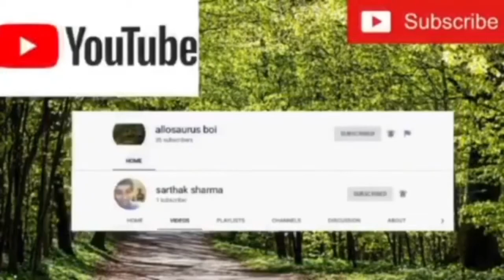Jurassic World Evolution My Favourite Dinosaur Battles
All my favourite dinosaur battles in Jurassic World Evolution. This is truly the best dinosaur game EVER. What are your favourite dinosaur battles in Jurassic World Evolution ? 🤠😱🔥😎😈🐊🦖🦕🐉🦎
if you enjoyed this video make sure your hit that subscribe button and notification bell so your alerted for my next video on YouTube leave a like and share this video with everyone and have a nice day.

Martrel Instagram

UCT03seW_lgpT7Ie9QPNbfOw
BK_GoCrazy Instagram

Allosaurus_Boi Youtube Channel

Allosaurus Boi Instagram

James Macdonald YouTube Channel

James Macdonald Instagram